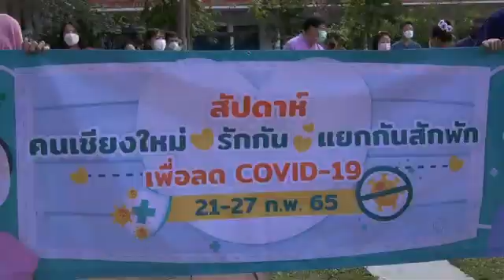180265 4 เชียงใหม่ เริ่มแล้วรณรงค์ สัปดาห์ คนเชียงใหม่ รักกัน แยกกันสักพัก เพื่อลด COVID 19 ตั้งแ